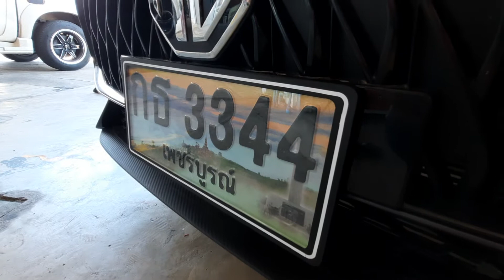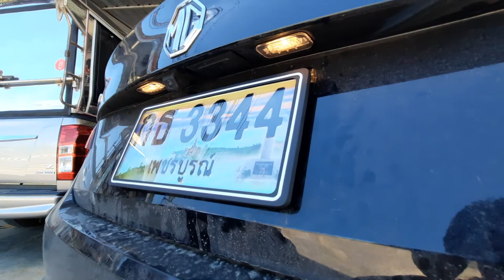ป้ายทะเบียนกันน้ำแท้ MG5